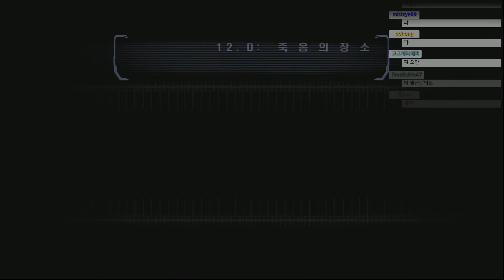멀럭킹] 데드 스페이스 (겁쟁이아님) #13 完